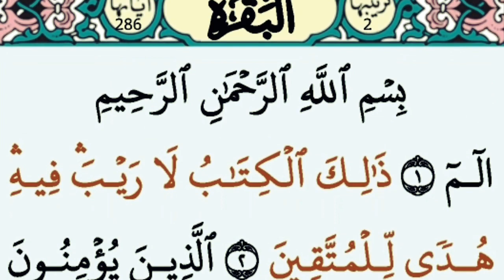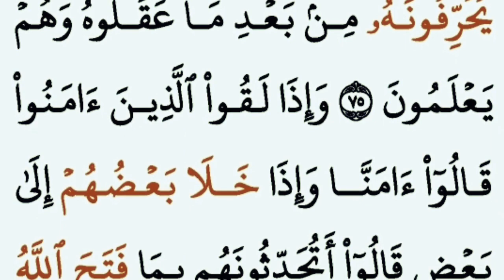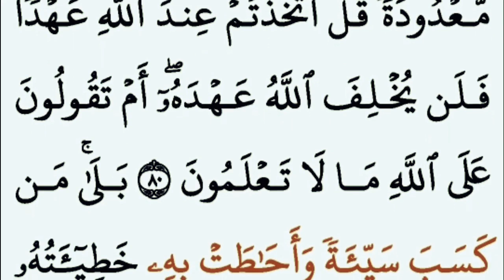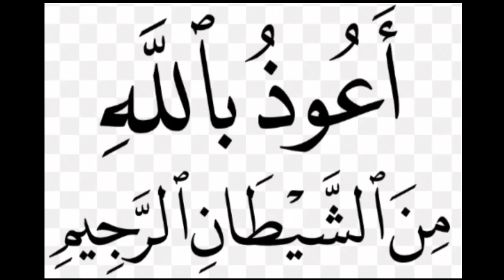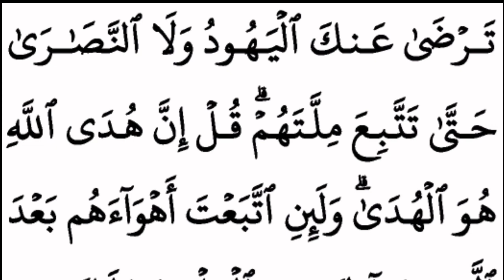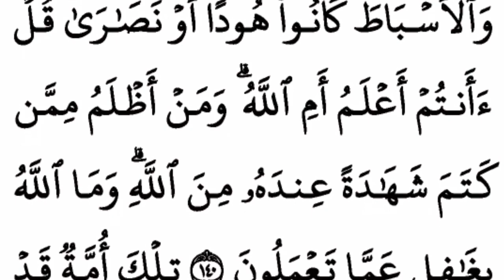Para No.1 Beautiful tilawat || Surah Baqarah ki Tilawat || 🌄 Morning Recitation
⭕️⭕️⭕️📍📍 》Important Links

⭕️ for more visit channel please.

thanks 😊